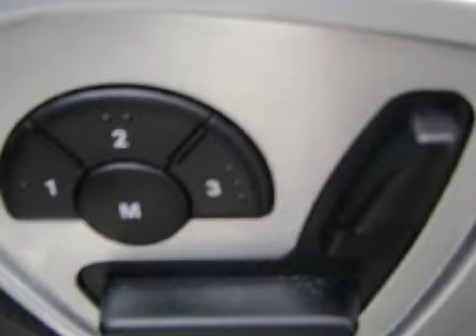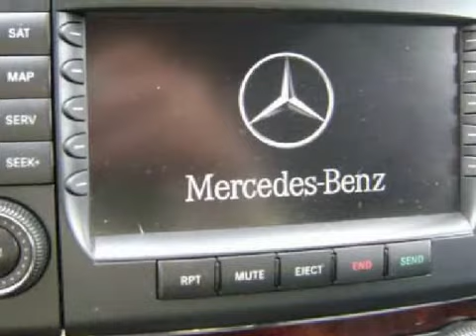Pre-Owned 2007 Mercedes-Benz GL450 4MATIC Santa Monica CA 90403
W.I. Simonson

 Year: 2007
 Make: Mercedes-Benz
 Model: GL450
 Engine: 4.6L V-8cyl
 Trans.: 7-speed automatic
 Exterior: Black
 Miles: 26,340
 Interior: Black